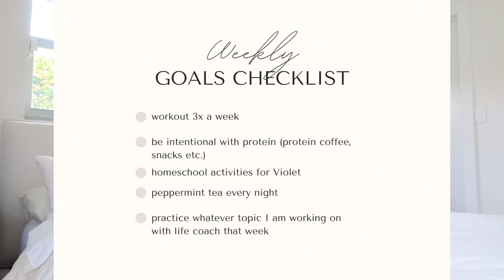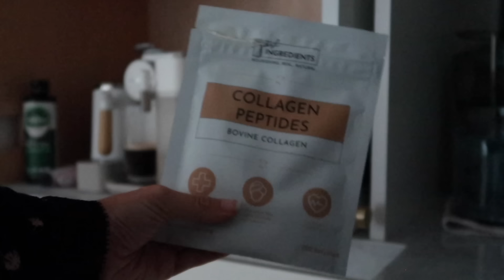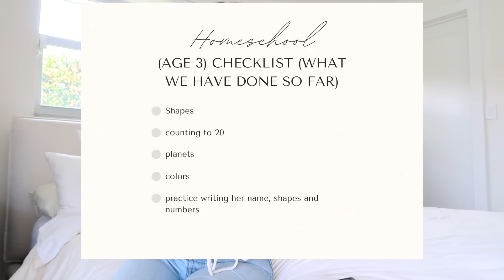RESET your month| GOALS I SET FOR THE WEEK | Thoughts on homeschool!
RESET your month| GOALS I SET FOR THE WEEK
Thumbs up for more videos like this one!